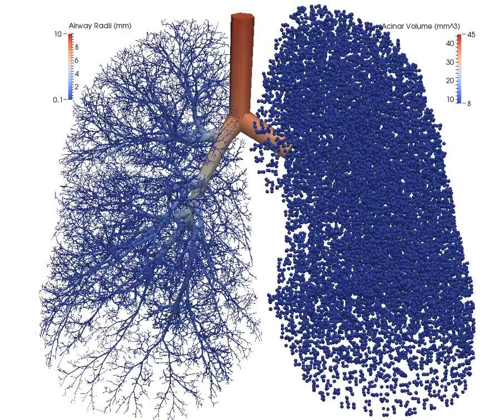Chaste tidal breathing simulation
Chaste contains a reduced dimensional (balloons-on-straws) model of ventilation in the human lung. The left lung (right on screen) shows ventilation in the acinar region, whilst the right lung (left on screen) shows airways deforming in response to changes in transmural pressure.